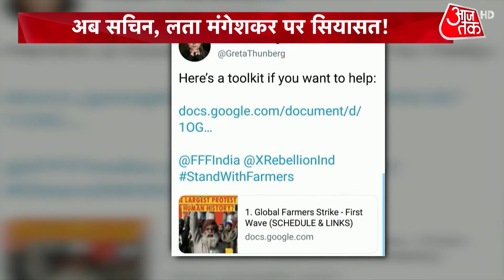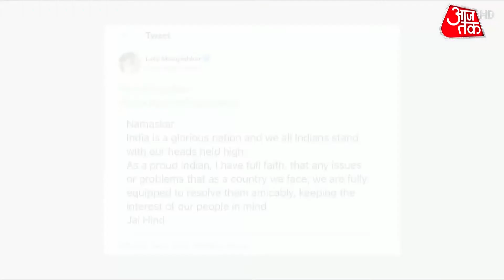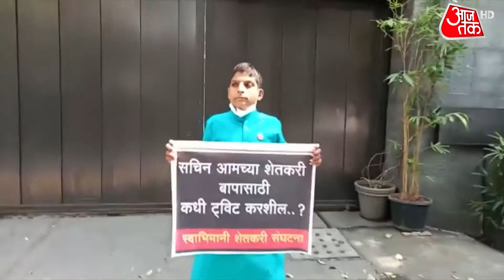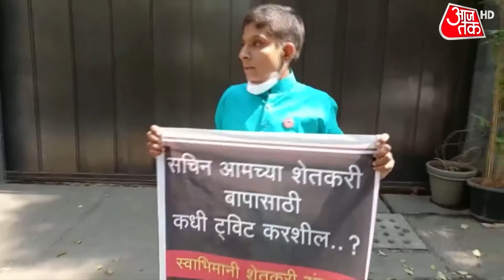आतंकी घटना के बाद फोन कॉल का जिक्र कर भावुक हुए PM Modi, Rajya Sabhi में Ghulam Nabi Azad की विदाई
प्रधानमंत्री नरेंद्र मोदी ने मंगलवार को एक बार फिर राज्यसभा को संबोधित किया. कांग्रेस के गुलाम नबी आजाद समेत चार सांसदों को आज सदन में विदाई दी जा रही है. इसी दौरान पीएम नरेंद्र मोदी ने गुलाम नबी आजाद की जमकर तारीफ की.